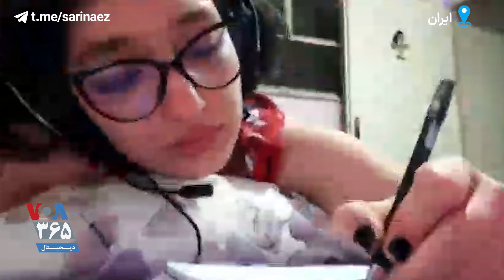تصاویری از سارینا اسماعیل‌زاده نوجوان کشته شده در اعتراضات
سارینا اسماعیل‌زاده نوجوانی که در اعتراضات کرج کشته شد علاوه بر کانال یوتیوب چند کانال تلگرامی داشت که «وحیدآنلاین» آنها را معرفی کرده است. او علاوه بر انتشار عکس‌هایی از اعتراضات، سه روز قبل از اینکه کشته بشود نوشته بود: «یعنی میشه بشه؟» و روز بعد هم نوشت: «وطنم بوی غربت میده...»